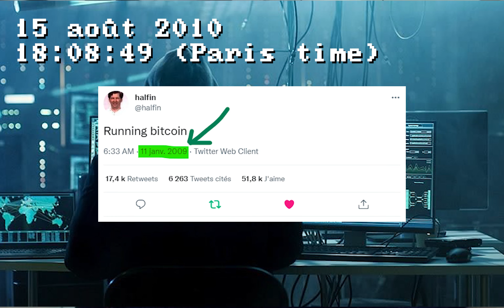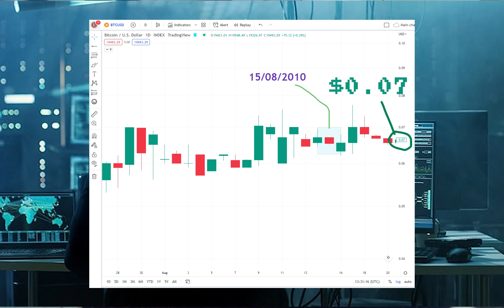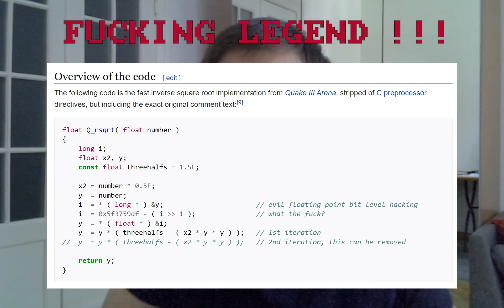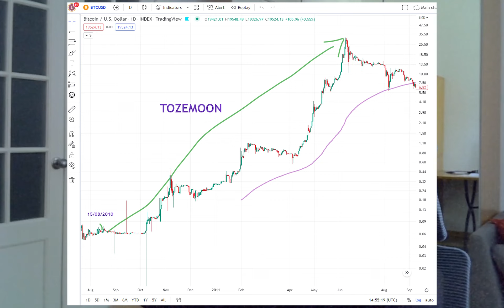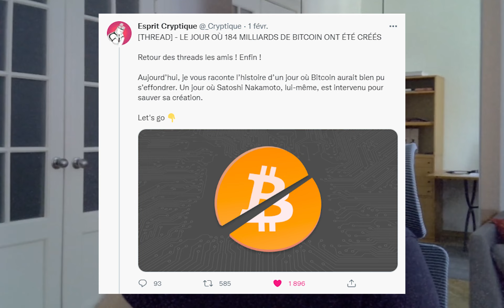LE JOUR OÙ BITCOIN A ÉTÉ HACKÉ !